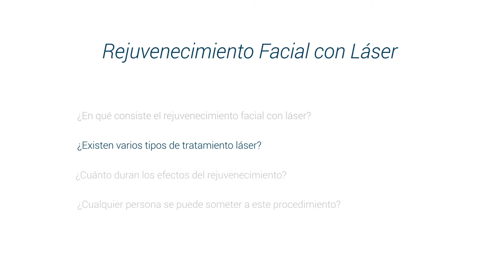Facial rejuvenation with laser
The lasers we use in medicine are sources of light but with certain characteristics. The use of laser in dermatology and plastic surgery is based on the interaction of this type of light with certain tissue to produce a certain effect. It can have many different applications, as well as different methods of use.